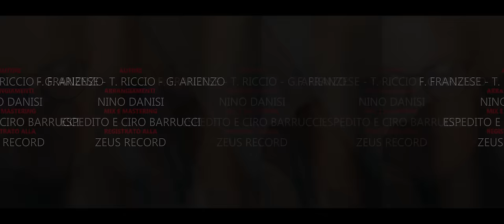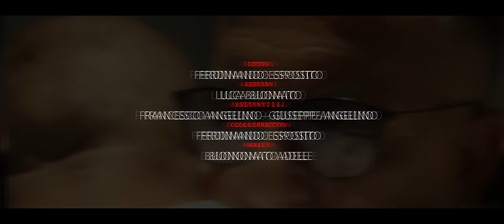TOMMY RICCIO ft. ANTHONY - Tu nun ti ha perdere - (F.Franzese-T.Riccio-G.Arienzo) video ufficiale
Dall'album " Metropolitan "
Arrangiamenti.N.Danisi
Autori.F.Franzese-T.Riccio-G.Arienzo
Regia.Ferdinando Esposito